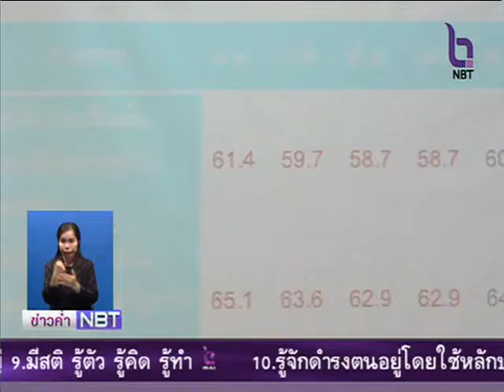ภาวะเศรษฐกิจโลกส่งผลให้ความเชื่อมั่นผู้บริโภคลดลง